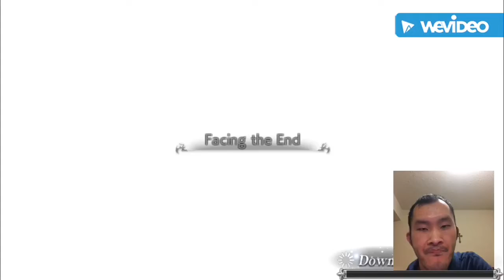DISSIDIA FINAL FANTASY - OPERA OMNIA THE LAST FLOOR Pt. 2 ON IPHONE!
Hey Guys In Today’s Video I’m Going To Play Final Fantasy Opera Omnia Last Floor Pt. 2 For My IPhone...